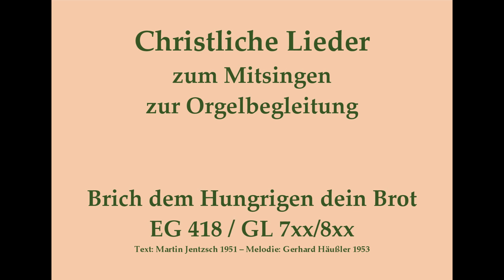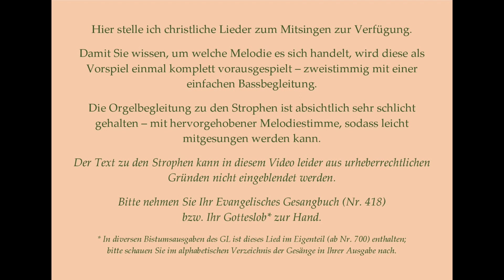Brich dem Hungrigen dein Brot EG 418 / GL 7xx/8xx – Mitsingversion mit Orgelbegleitung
Vielleicht bis bald in Dinkelsbühl!